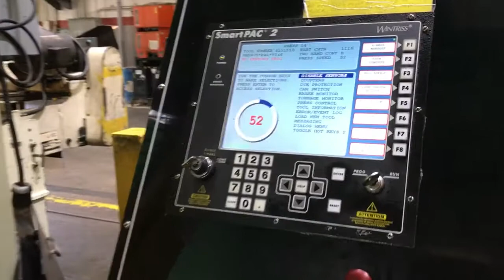330 Seyi Straight Side Press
330 Seyi Straight Side Press